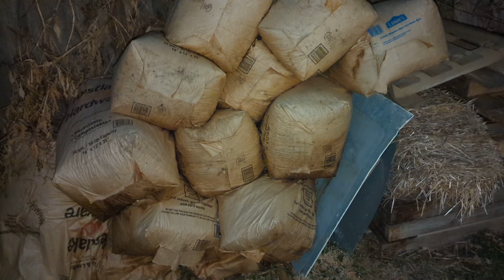Protecting Garlic Patch from 18 Degrees With Dry Leaves on Half 2024-03-26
It is forecast to drop to 18 degrees tonight. I need to learn what happens to our garlic that has been growing for about a month, when it gets that cold. I covered the green garlic leaves with dry tree leaves on a little more than half of our patch of almost 200 plants. This video was taken on March 26, 2024.